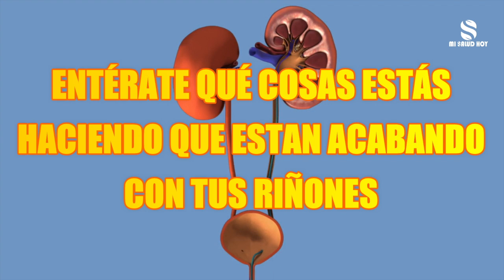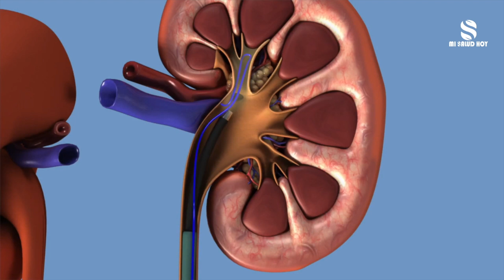🔵Para De Hacer Esto 🚫Que Estas Acabando Con Tus RIÑONES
DETEN Estas 6 Cosas Que Estas Haciendo MAL y  Que Están Acabando Con Tus RIÑONES

Sabías que los riñones, son unos de los órganos vitales del cuerpo y su misión es eliminar las toxinas del cuerpo a través de la orina, al hacerlo, se regulan los niveles como el calcio y el fosfato, además pueden regular la presión arterial mientras producen hormonas esenciales que son indispensables para el buen funcionamiento del cuerpo.

Cuando los riñones están enfermos podemos detectar síntomas como vómitos, mal aliento, cambios en el color de la orina, mareos, picazón de la piel, problemas respiratorios, dolor repentino, fatiga y sensación de frío todo el tiempo. Si observa alguno de estos síntomas es bueno que consulte a su médico.